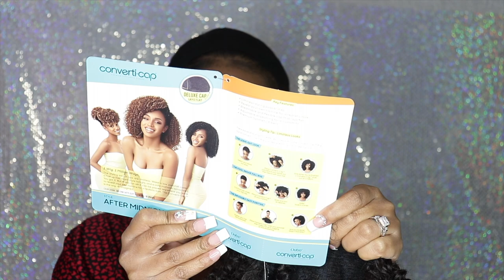Trying the Converti Cap Wig by Outre | Endless Styles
Hey guys! I'm back with another video. I tried the Converti Cap Wig by Outre and i love it! I will definitely pick up another style from them. The style i'm rocking is After Midnight in the color 2.